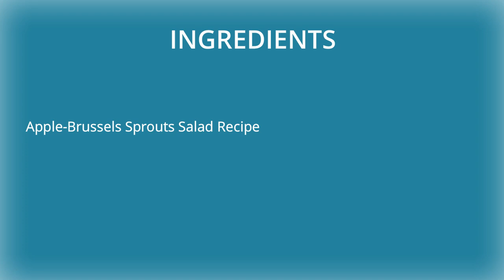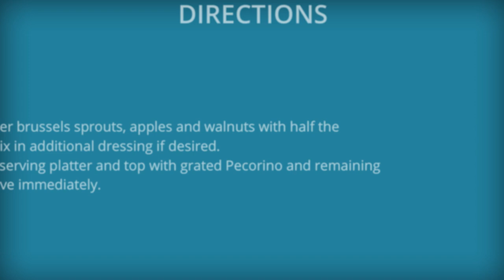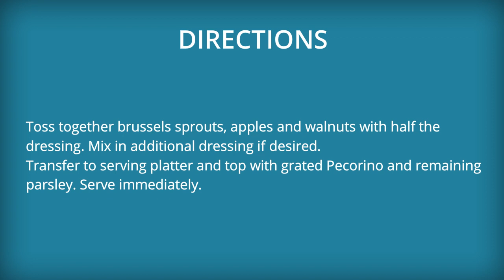Apple Brussels Sprouts Salad Recipe – How to make Apple Brussels Sprouts Salad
How to cook Apple Brussels Sprouts Salad